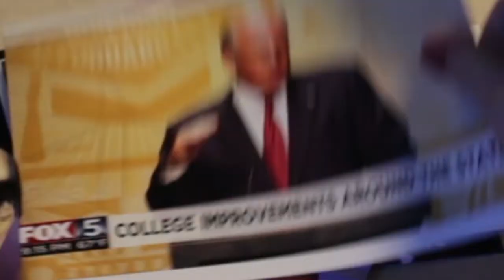Julie Files - FOX 5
The news is out there